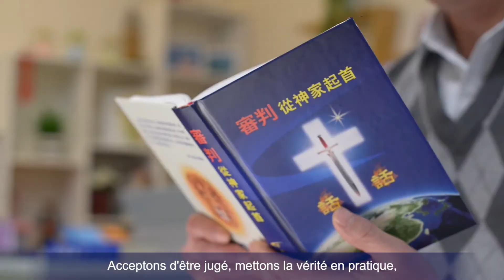Chant de louange « Notre vie de l'Église est si belle »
« Ce groupe de personnes, qui acceptent le travail le plus récent d'aujourd'hui,
ont été prédestinés par Dieu au commencement du monde,
et sont les plus bénis d'entre tous.
Vous entendez directement la voix de Dieu, et voyez l'apparition de Dieu,
et ainsi, dans le ciel et la terre, et pendant des siècles,
personne n'a été plus béni que vous, ce groupe de personnes.
Tout cela est dû à l'œuvre de Dieu,
grâce à la prédestination et la sélection de Dieu, et pour la grâce de Dieu ;
si Dieu ne parlait pas et ne faisait pas Ses déclarations,
votre situation serait-elle ce qu'elle est aujourd'hui ?
Ainsi, que toute la gloire et la louange soient à Dieu,
car tout cela est dû au fait que Dieu t'élève. »
Extrait de « La Parole apparaît dans la chair »
Amen ! Dieu, merci ! (Dieu, merci !)
Oh ! Chantons un hymne ensemble.
Ok ! (D'accord !)

Dieu Tout-Puissant incarné, nous Te chantons des louanges.
Tu nous amènes dans la vie du royaume.
Nous, peuples du royaume, sommes à Ton riche banquet,
profitant de Tes paroles, purifiés de notre corruption.
Tes paroles nous guident, nous Te suivons de près.
C'est la grâce de Dieu que nos tempéraments sataniques soient ébranlés.
Profitant de la parole de Dieu, nous vivons une nouvelle vie devant Lui.
Prenez soin du cœur de Dieu, aimez-Le, remerciez et louez-Le.

La parole de Dieu est la vérité et peut nous donner la vie.
Nous échangeons sur la parole de Dieu et nous comprenons la vérité,
le Saint-Esprit œuvrant sur nous.
Vidons-nous, soyons simples et ouverts, et entraînons-nous à l'honnêteté.
La vérité nous libère et nous remplit de joie.
Notre vie de l'Église est si belle, et tous les saints prennent vie.
Nous échangeons sur la vérité et nous aidons les uns les autres,
et notre vie grandit.
Acceptons d'être jugé, mettons la vérité en pratique,
vivons selon la parole de Dieu.
Vivons la réalité de la vérité pour satisfaire le cœur de Dieu.

Nous, frères et sœurs, nous coordonnons en harmonie et nous sommes tous heureux.
Nous communiquons la parole de Dieu et partageons nos expériences,
accomplissons notre devoir en nous coordonnant.
Obéissons la vérité, entrons dans la réalité, et rendons Dieu satisfait.
Vivant dans l'amour de Dieu, nous louons Dieu à jamais.
Extrait de « Suivre l'Agneau et chanter des chants nouveaux »